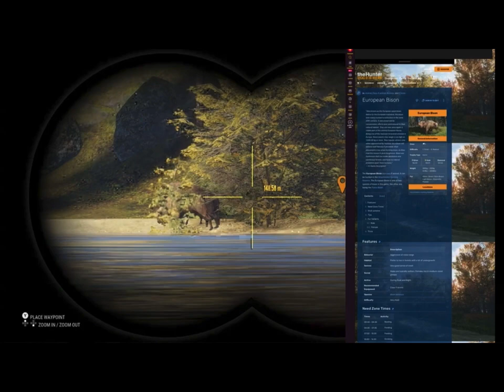Cotw: Halloween + most wanted Diamond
See you guys at December